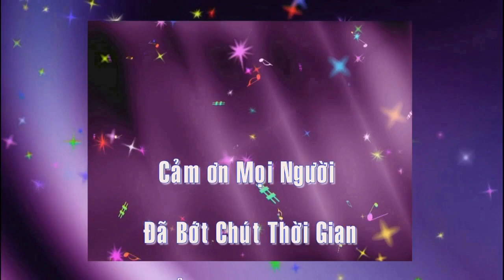Tập 57 Xem Lại 1000 Lần Vẫn Không Nhịn Được Cười Thung Hoàng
Tập57 XemLại1000LầnVẫnKhôngNhịnĐượcCười Thung Hoàng